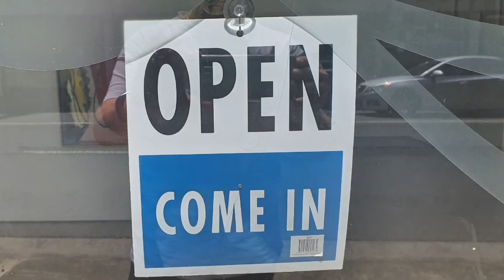TRIPTYCH III- One Exhibition- Three Artists. Nov 1 - Dec 15 2020.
After 7 months of lockdown Gallery Elysium will be re-opening with a 3 person show featuring the works of :
Phillip Doggett -Williams
Bart Sanciolo
Sonny Dalimore

Gallery Elysium
440-444 Burwood Rd, Hawthorn, 3122
Victoria, Australia.